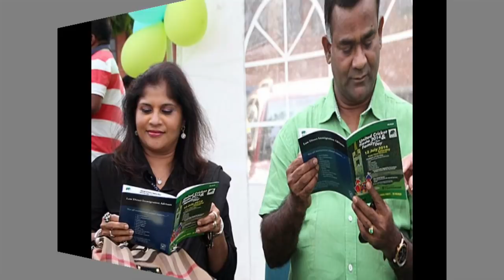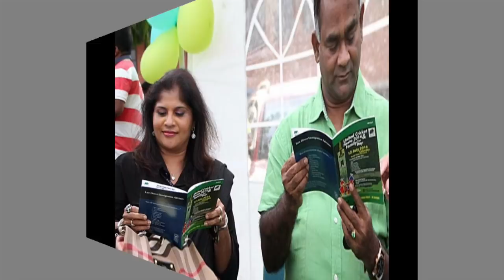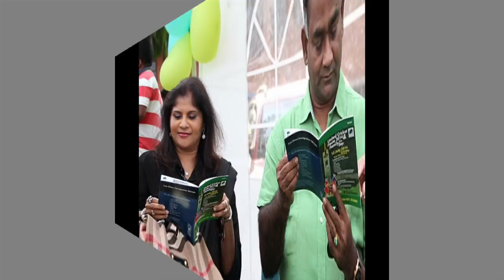තිස්සගේ කෙල්ල පිට යයි. නාමල් ගෙට එයි